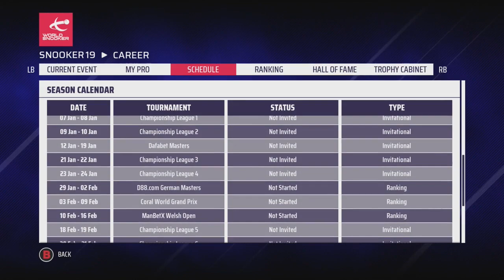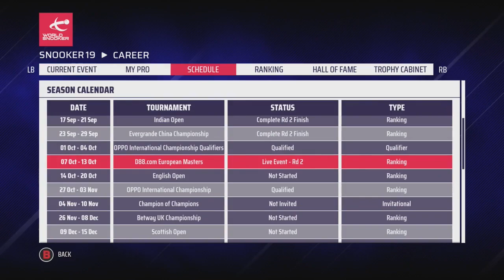DEJA VU | Snooker 19: Neil Robertson Pro Career (#15)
Snooker 19 is FINALLY here; today we continue the Neil Robertson Pro Career Mode with action from the European Masters against Michael Georgiou in the European Masters.